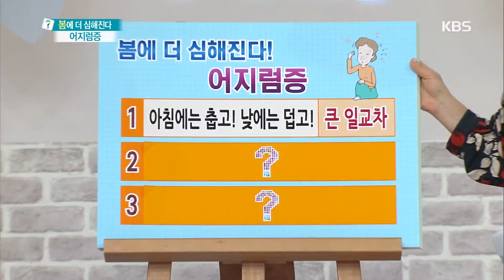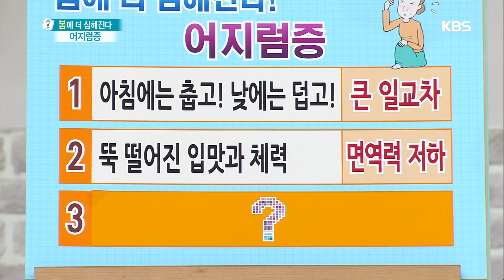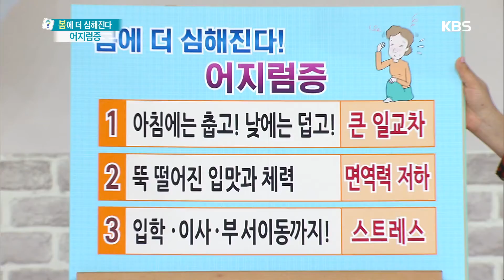무엇이든 물어보세요 - 봄에 더 심해진다 어지럼증! 20180309